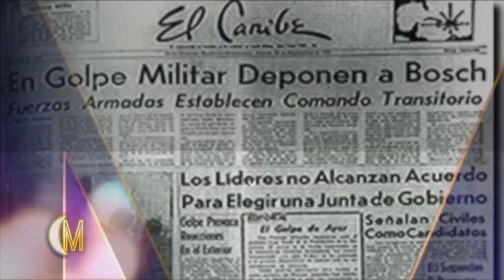Generaciones de Las Reinas del Caribe cuentan sus experiencias en Esta Noche Mariasela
En Esta Noche Mariasela desde Imaginativa TV conversan con varias generaciones de Las Reinas del Caribe como fueron sus experiencias de en los juegos panamericanos, sus motivaciones para ser campeonas todo esto y mucho más en Esta Noche Mariasela.